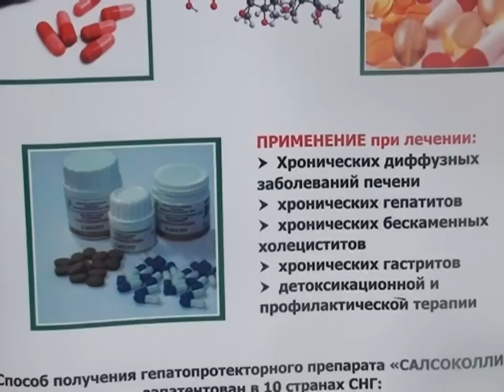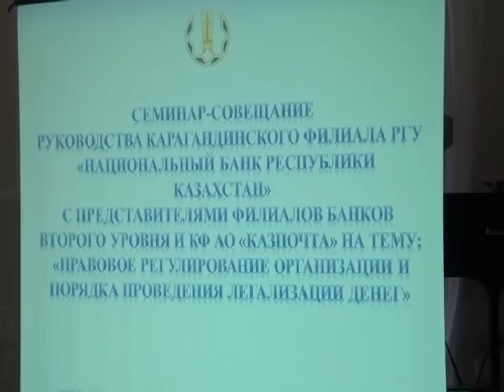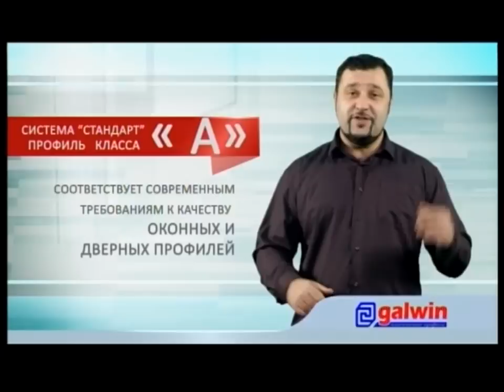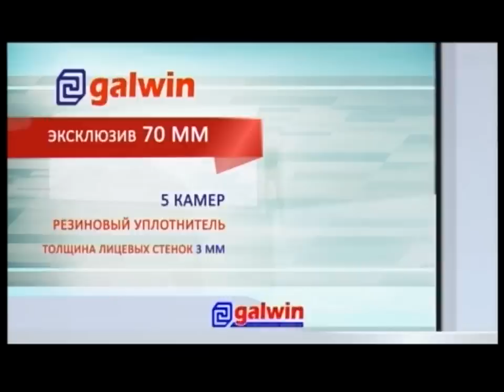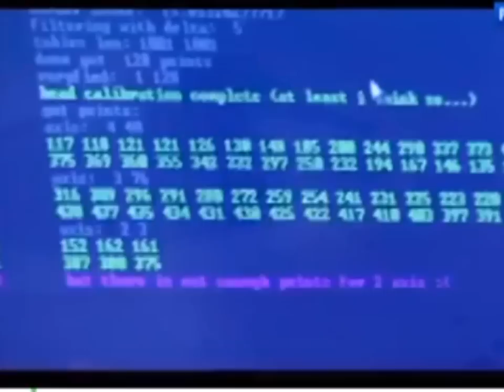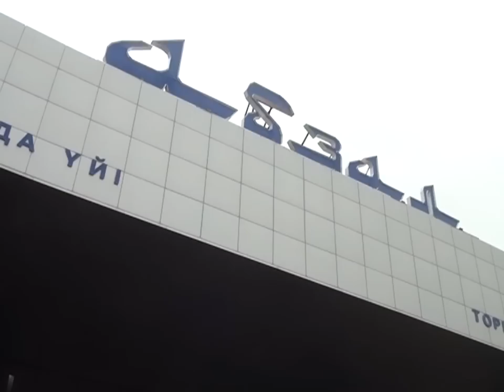27/08/2014 - Новости канала Первый Карагандинский